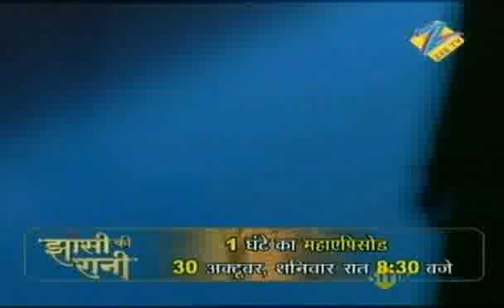Yahan Main Ghar Ghar Kheli - Hindi TV Serial - Best Scene - Suhasi Dhami, Karan Grover - Zee TV